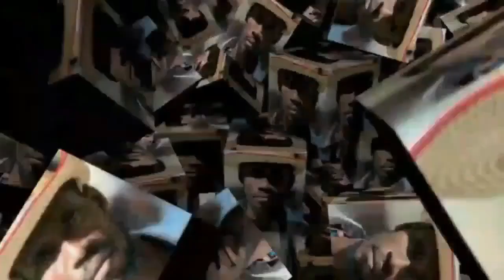YON TI VIZIT NAN LAKOU MANBO MARIDE